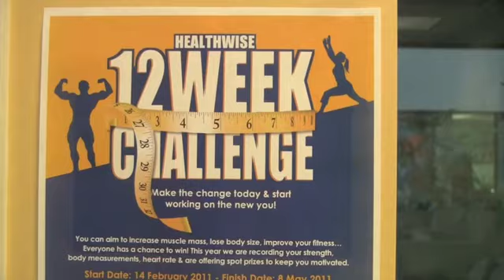CrossFit - A CrossFit Transformation